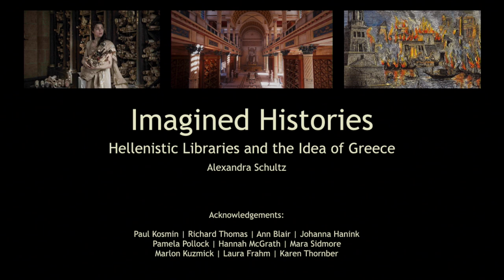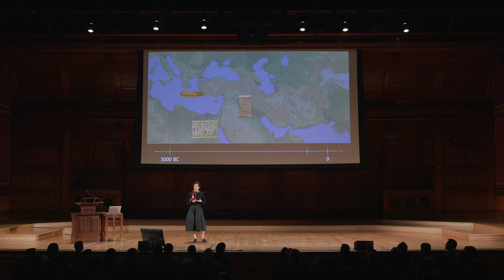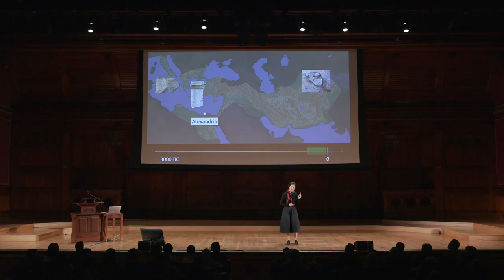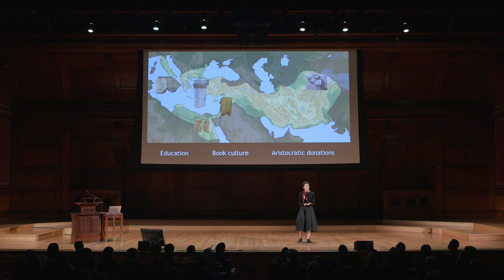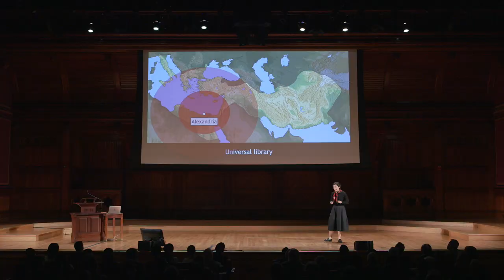Alexandra Schultz | Harvard Horizons 2019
Alexandra Schultz, a PhD candidate in the Classics, spoke at Harvard Horizons 2019. Her talk was titled, "Imagined Histories: Hellenistic Libraries and the Idea of Greece."